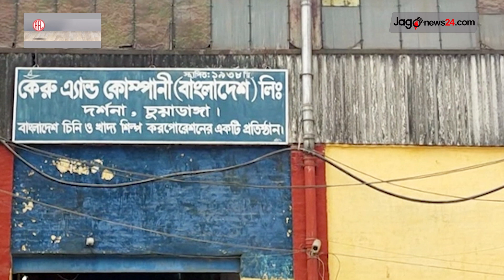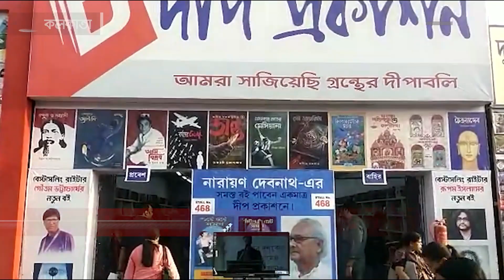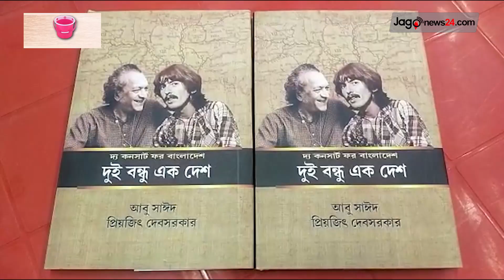সকাল ১০টার নিউজ আপডেট || Jago News